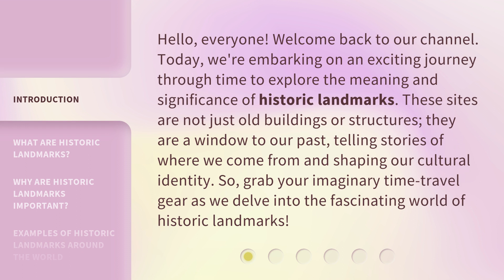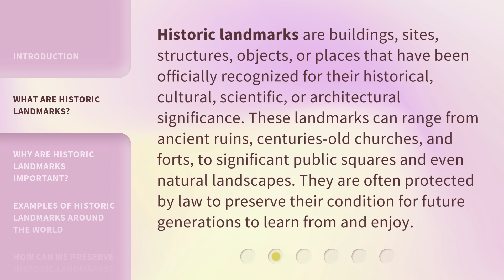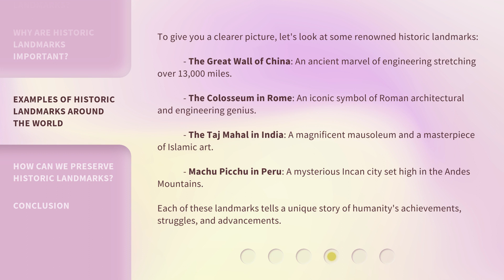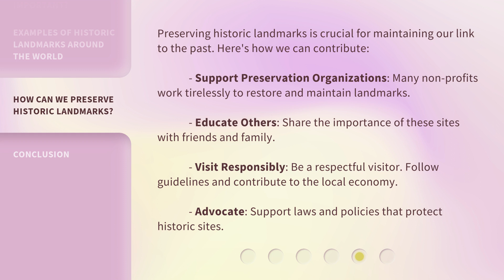Exploring Historic Landmarks: Gateways to Our Past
00:00 • Introduction - Exploring Historic Landmarks: Gateways to Our Past
00:39 • What are Historic Landmarks?
01:13 • Why are Historic Landmarks Important?
01:54 • Examples of Historic Landmarks Around the World
02:36 • How Can We Preserve Historic Landmarks?